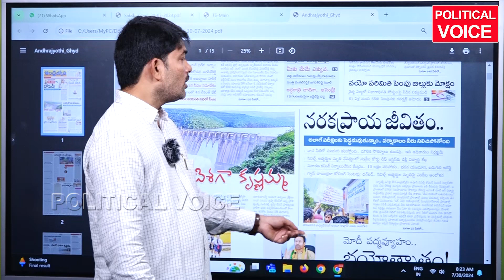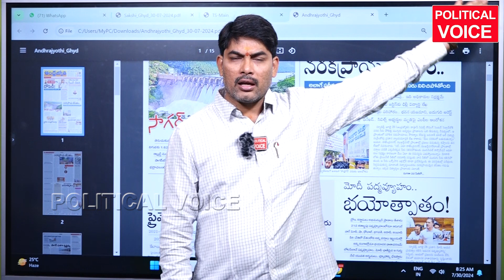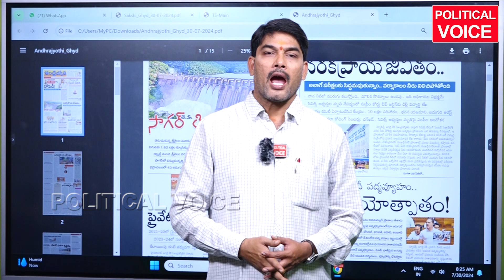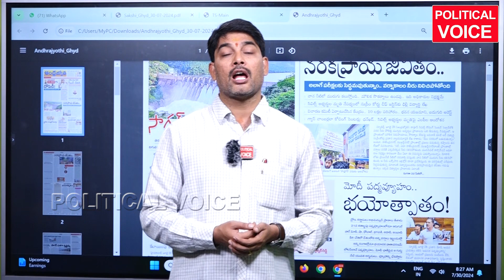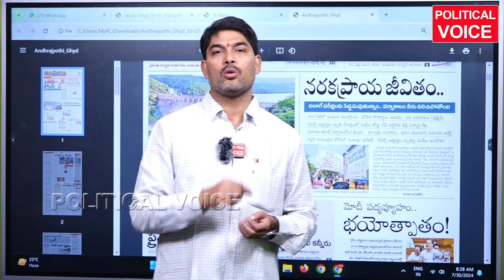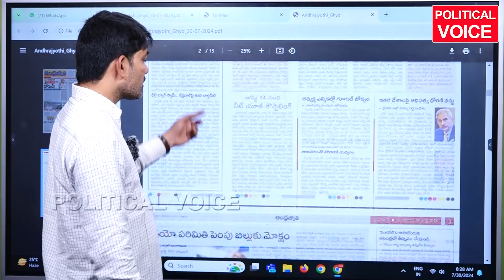ఢిల్లీ లో సరే.. మన దగ్గర అంత సేఫ్ అంటారా? అంతా అవినీతే